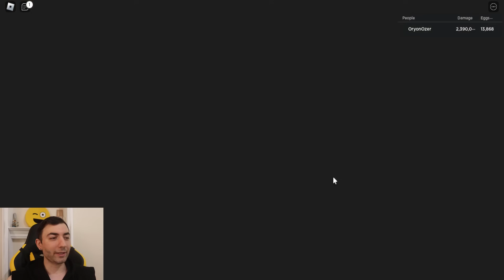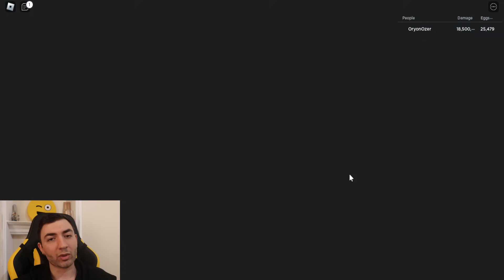Full Huge Pet Takıyorum - Yeni UGC İtemler Geldi / Roblox Punch Simulator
Merhaba Ben Oryon Ozer,
Roblox - Punch Simulator - Oyunu Bitirdim 👑

roblox code
roblox kod
roblox kodlar
roblox bedava eşya veren kodlar
roblox bug
roblox bugu
pet simulator x güncelleme
pet simulator x event
pet simulator x kasılma taktikleri
kasılma taktikleri
robux
Noobdan Proya
Noob dan Pro ya
Ninja Legends
Ninja Legends Oryon Özer
islands
islands Oryon Özer
roblox islands